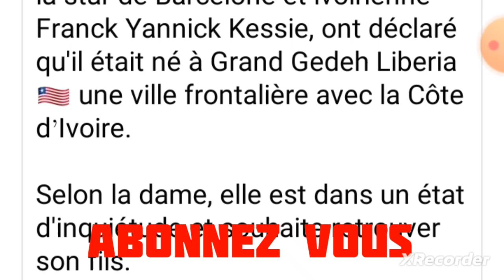Cette maman dit être la mère de Franck Kessié